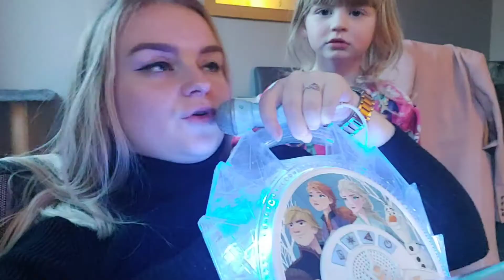ANOTHER DAY OFF NURSERY FOR LEXI|JANUARY 2022.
Good Afternoon everyone, sorry it's been a while since I've last posted, but I'm really struggling to uplaod around work at the moment, I really need to knuckle down and get myself into a decent routine for upload days.

Anyway despite negative Sally, I hope you're all OK and are holding on for pay day cause i know I can't wait for pay day.